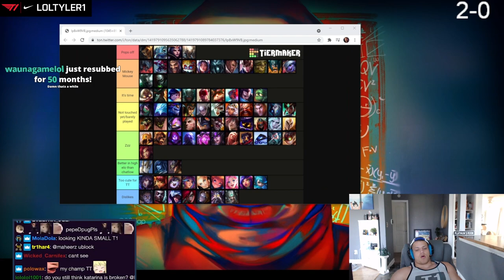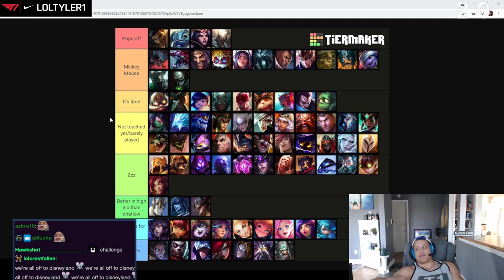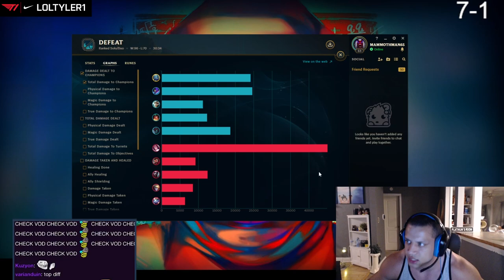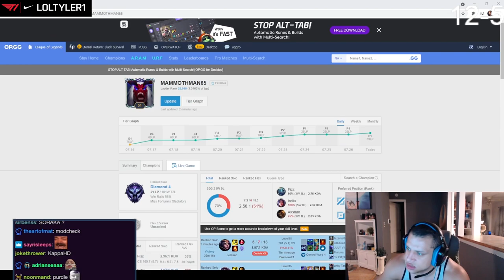TYLER1: LAST DAY IN PLAT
00:00 intro
05:28 leblanc mid
14:35 fizz mid
28:04 fizz mid
36:12 outro